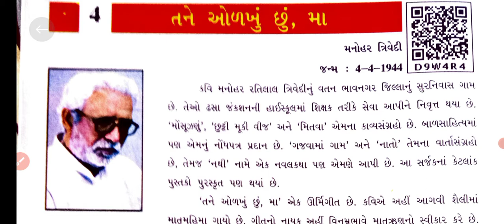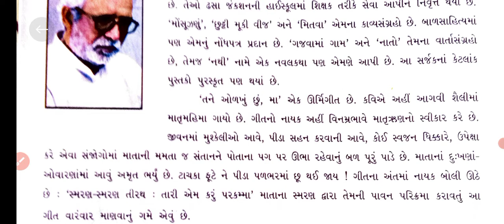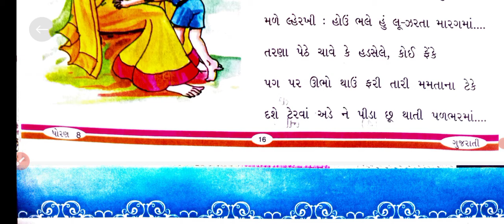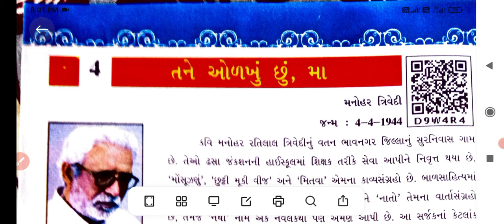Std 8|| gujrati || poem 4 tane olkhu chhu, ma || ધોરણ 8 || ગુજરાતી || કાવ્ય 4 તને ઓળખું છું, માં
About video
Cetegary
Gujarat india
Create by Suresh meghnathi
ઓર્ગેનિક ખેતી
ગુજરાતી પાઠ્યપુસ્તક
 ગુજરાતી વ્યાકરણ રુઢિપ્રયોગો છંદ સમાસ કહેવતો
અંગ્રેજી પાઠ પુસ્તક
અંગ્રેજી વ્યાકરણ જાહેર
 પરીક્ષા માટે નું અંગ્રેજી વ્યાકરણ
 રીઝનીંગ
 કરંટ અફેર્સ

વગેરે માટે માારી નીચે આપેલી youtube ચેનલ ની લીંક પર ક્લિક કરવું